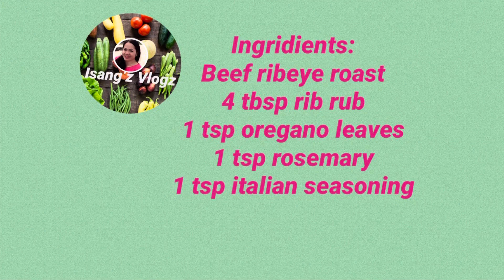How to cook medium well ribeye | beef ribeye roast to oven | simple cooking.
It’s my first time to cook beef ribeye.

Ingridients:

Beef ribeye roast
4 tbsp rib rub
1 tsp oregano leaves
1 tsp rosemary
1 tsp italian seasoning.